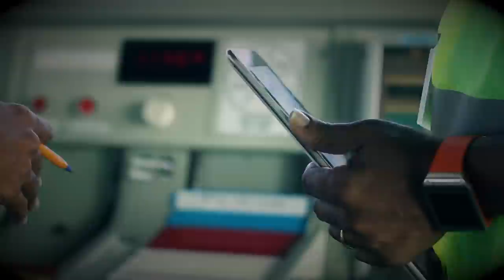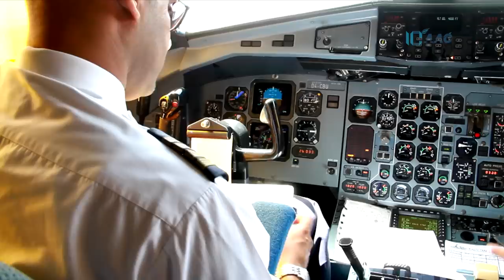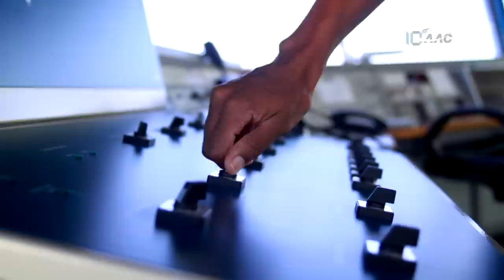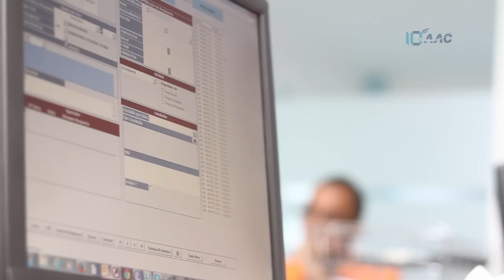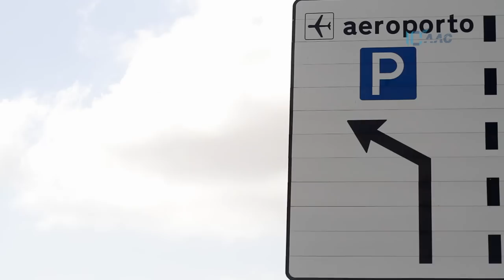Agência de Aviação Civil - 10 Anos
Video: "Agência de Aviação Civil - 10 Anos"
Cliente: AAC
Imagem: Kevin Leandro
Edição: Abdulai Fonseca
Realização: Jair de Sousa
ArtemediaProduções@Dez.2014